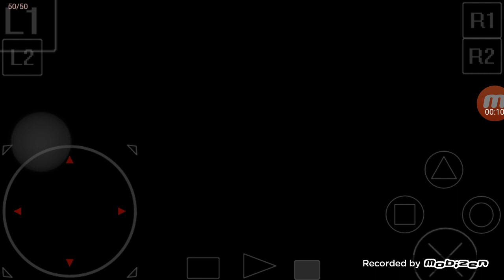Just an autoscroller (Terracon)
However, you can limit the spawn of the enemy and force the genergy thief to take the top path, thus eliminate some part of RNG.
HOWEVER, this isn't foolproof as enemies can spawn from behind.
Also, I realized that you can sped up the turning by holding strafe in the same direction.